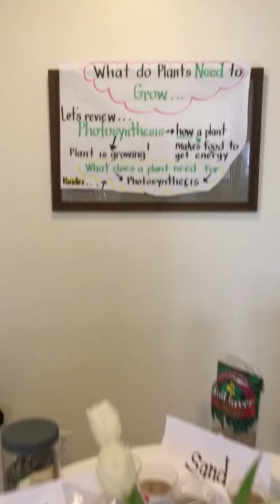Get ready....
Part 1...experimenting in my kitchen!